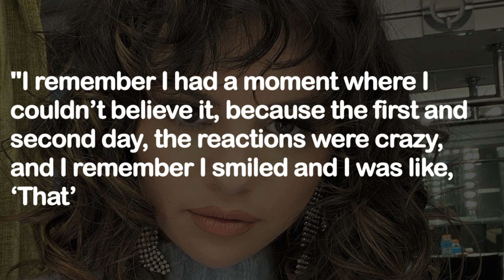Selena Gomez Candidly Speaks About Justin Bieber & Her Past Relationships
Selena Gomez candidly spoke about her past relationship and Justin Bieber in her recent interaction. ___________________________________________________________________________________________________